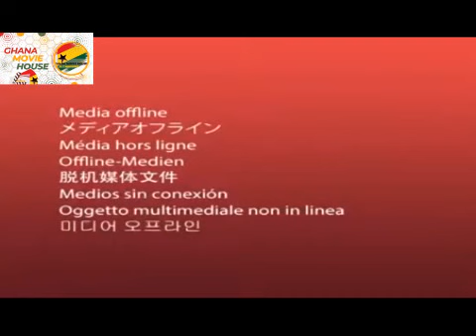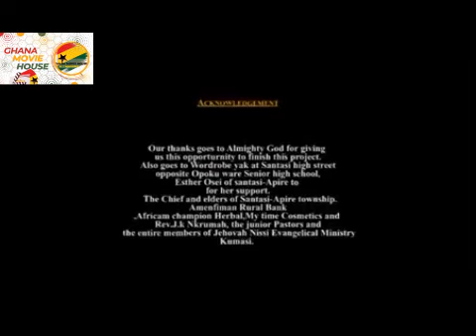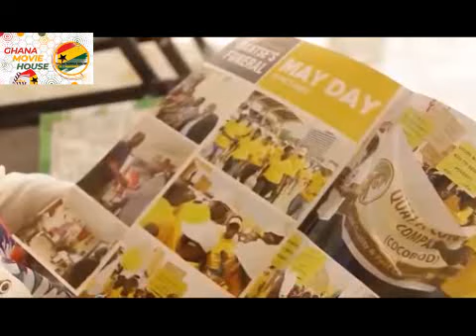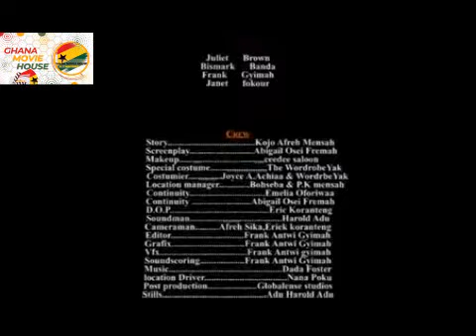ASEM BEBA ASEM BERE BA GHANAIAN MOVIE LILWIN AKROBETO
Please LIKE 👍 | FOLLOW  and SHARE  for more interesting movies

Powered by GHANA MOVIE HOUSE